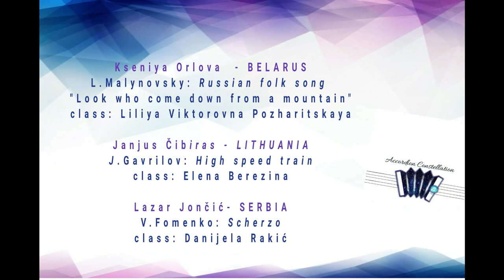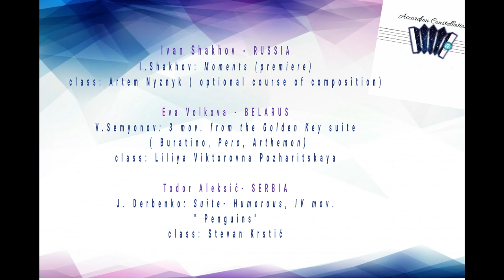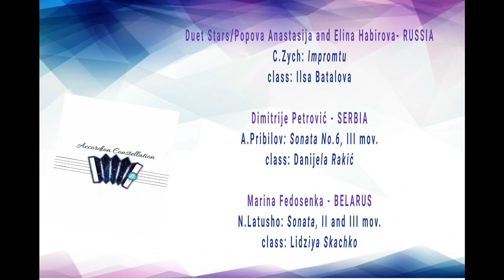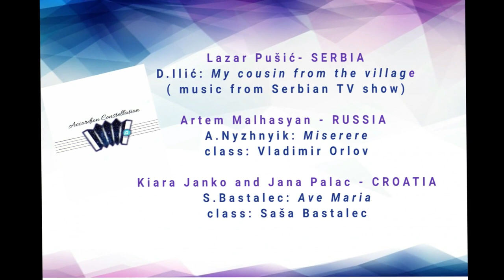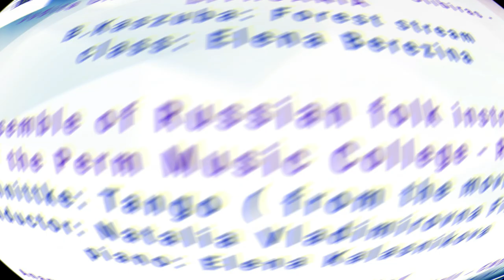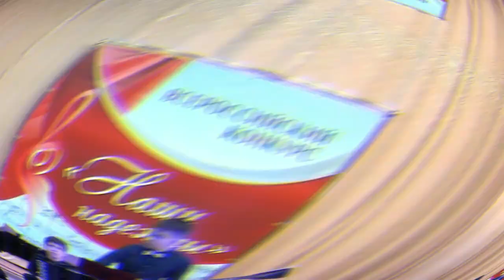FEBRUARY ONLINE CONCERT - Works of Slavian composers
FEBRUARY ONLINE CONCERT - PROGRAM:

Emilian Sapkevič - LITHUANIA
A.Pozharitsky: Song
class: Elena Berezina

Filip Popović - SERBIA
Branched lilac branch
class: Danijela Rakić

Rolands Klavinskis - LATVIA
Y.Oleksiv: Lost dreams from Children's Suite No2 „Babaj“
class: Vija Petrova

Daniil Dashukevich - BELARUS
G.Shenderev: My Kalina
class: Liliya Viktorovna Pozharitskaya

Petra Juriša - CROATIA
S.Bastalec: Children's Suite No2 „Pinocchio“, 5th mov. (The lovely Maiden with Azure Hair)
class: Saša Bastalec

Lazar Stanojević - SERBIA
A.Nyzhnyk: The story of polar lights
class: Blaženka Biočić

Kseniya Orlova - BELARUS
L. Malynovsky: Russian folk song ''Look who come down from a mountain''

Janjus Čibiras - LITHUANIA
J.Gavrilov: High speed train
class: Elena Berezina

Lazar Jončić- SERBIA
V.Fomenko: Scherzo
class: Danijela Rakić

Ivan Shakhov- RUSSIA
I.Shakhov: Moments (premiere)
class: Artem Nyznyk (optional course of composition)

Eva Volkova - BELARUS
V.Semyonov: 3 mov. from the Golden Key suite (Buratino, Pero, Arthemon)

Todor Aleksić - SERBIA
J.Derbenko: Suite-Humorous, IV mov. „Penguins“
class: Stevan Krstić

Duet Stars /Popova Anastasija and Elina Habirova– RUSSIA
C.Zych: Impromtu
class: Ilsa Battalova

Dimitrije Petrović - SERBIA
A.Pribylov: Sonata No6, III part
class: Danijela Rakić

Marina Fedosenka - BELARUS
N.Latusho: Sonata, II and III mov.
class: Lidziya Skachko

Balša Kajević – BOSNIA and HERZEGOVINA
A.Repnikov: Capriccio
class: Danijela Simović

Mihajlo Petrić - SERBIA
M. Glinka: Nocturne „La separation“
class: Danijela Gazdić

Kinga Broslawska-Zawadzka - POLAND
K. Broslawska-Zawadzka: Rebellion
class: Teresa Adamowicz- Kaszuba

Pavel Usikov - BELARUS
V.Grushevsky: Toccata No2

Vlajko Jovanović - SERBIA
V.Zolotaryov: Rondo-capriccioso
class: Danijela Rakić

Anton Maleyonok - BELARUS
P.Tchaikovsky: Scherzo op.40
class: Aliaksandr Shuvalau

Luka  Radojčić - SERBIA
V.Zolotaryov: Children's Suite No 1 (1st,2nd and 4th mov.)
class: Bojan Nikolić

Ivor Javor-Korjenić - BOSNIA and HERZEGOVINA/CROATIA
V.Semyonov: Sonata  No1 (1st mov.)
class: Franko Božac

Ivan Valchok- BELARUS
N.Lysenko: Elegy
class: Lidziya Skachko

Lazar Pušić - SERBIA
D.Ilić: My cousin from the village (music from Serbian TV show)
Artem Malhasyan – RUSSIA
A.Nyzhnyk – Miserere
class: Vladimir Orlov

Kiara Janko and  Jana Palac - CROATIA
S.Bastalec: Ave Maria
class: Saša Bastalec

Judita Čibiraite and Jaunius  Čiibiras - LITHUANIA
B.Kaszuba: Forest stream
class: Elena Berezina

Ensemble of Russian folk instruments of the Perm Music College - RUSSIA
A.Schnittke:  Tango (from the movie „Agony“)
conductor: Natalia Vladimirovna Filimonova
piano: Elena Kalasnikova

Duo Rapsodia /Anamarija Lovrečić and Samanta Stell – CROATIA
Đ.Dekleva Radaković: Night talks - Parole, parole

Galaxy duo /Roman  Petuch and Fyodor Cherenko-  BELARUS
B.Precz: Toccata

TRIO Symmetrio - RUSSIA /Arkadii Shkvorov, Artur Adrshin, Vladimir Stupnikov
A. Mirković: Three pictures from Saint-Petersburg